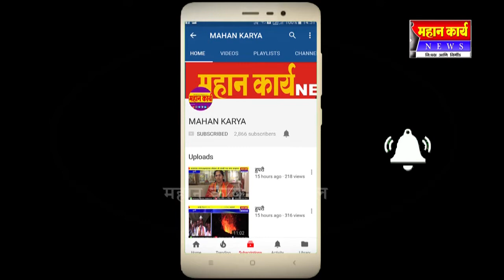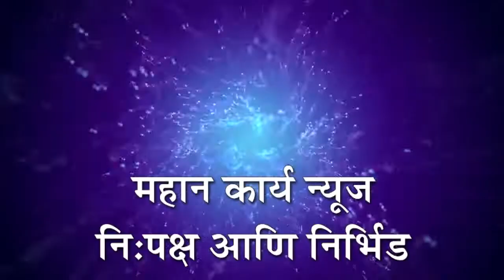शिरोळ कलाविश्‍व रंगभूमी संस्थेच्यावतीने मराठी रंगभूमी दिन उत्साहात साजरा